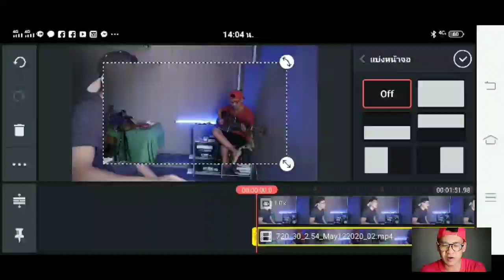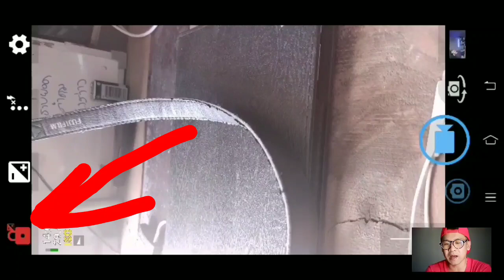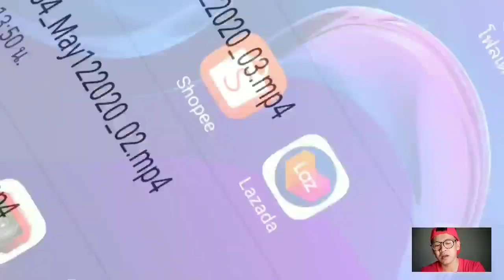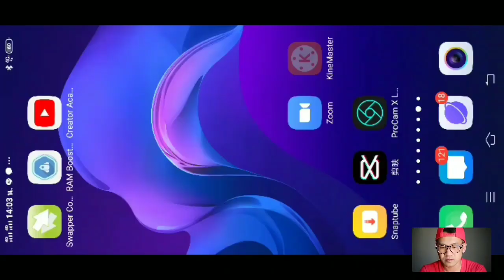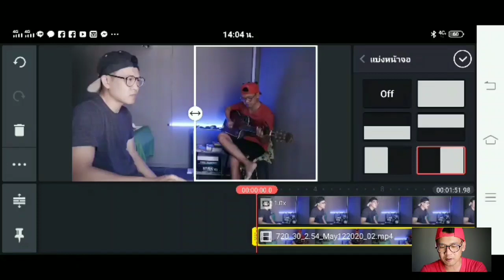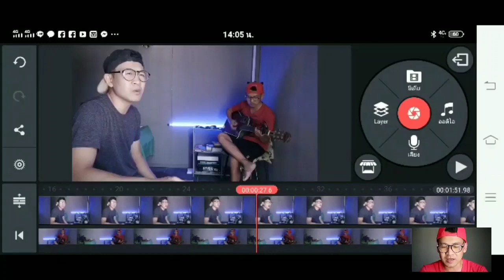ทำวิดีโอซ้อนวิดีโอ ทำคลิปคู่แฝด KineMaster ทำ MV เพลงด้วยมือถือ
สอนทําวีดีโอซ้อนวีดีโอ ทำคลิปคู่แฝดด้วย แอปKinemaster

ทำคลิป Cover เพลง มาหลายครั้ง
เห็นมีคนถามว่าทำคลิปคู่แฝดยังไง

ใช้ App ตัดต่อธรรมดาครับ
App ไหนก็ได้
ซ้อนวีดีโอเข้าด้วยกัน
แล้วแบ่ง หน้าจอแยกซ้ายขวา

ลองทำดูครับไม่ยากติดตรงไหนก็ทักมาสอบถามได้ครับ